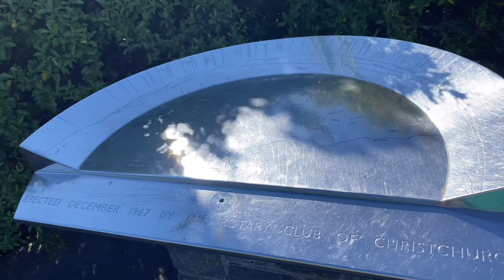Cashmere Hill Lookout | 4K | Christchurch | South Island | New Zealand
Cashmere is a suburb which rises above the southern end of the city of Christchurch in New Zealand's South Island.